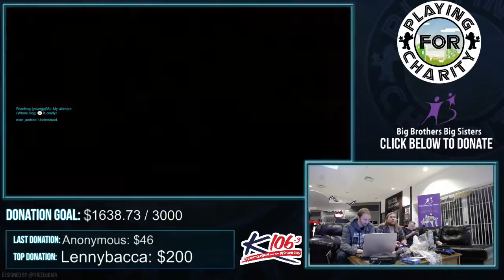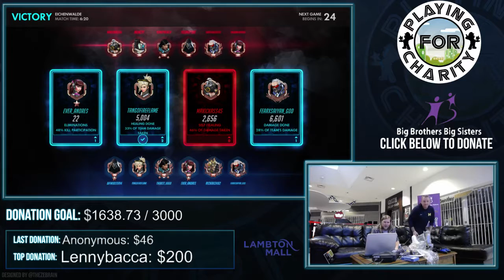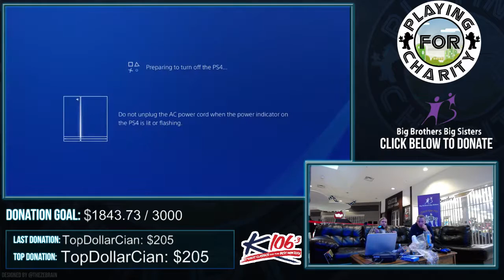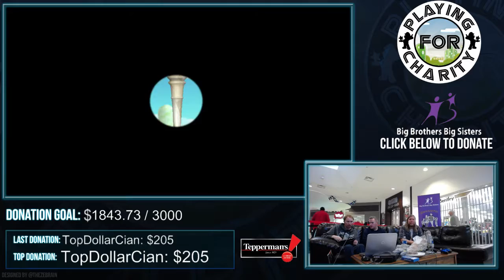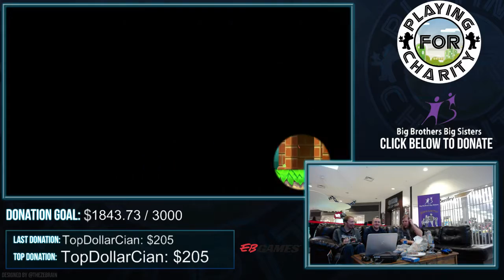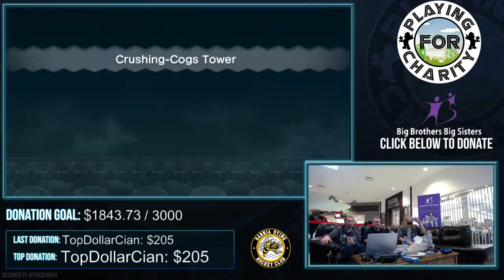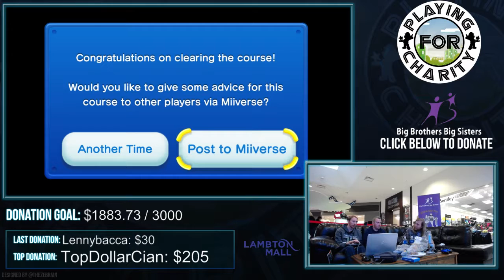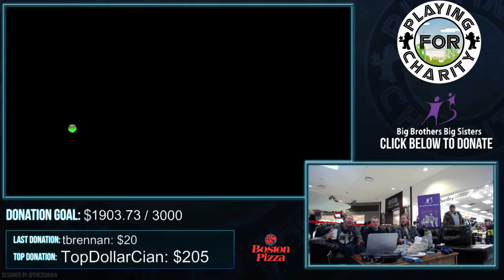Part 10 - Big Brothers Big Sisters 24 Hour Charity Marathon!